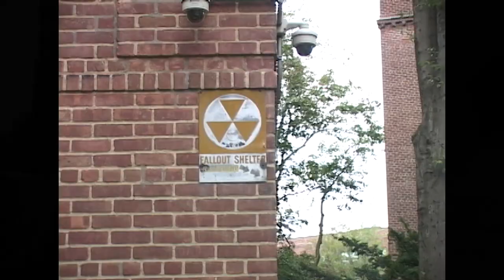U R B V N · A R C H I T E C T S · NYC © - CRASH COURSE.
Enjoy this new single from UA only available on Youtube and for download on our Bandcamp. Directed by: @_Brarnold